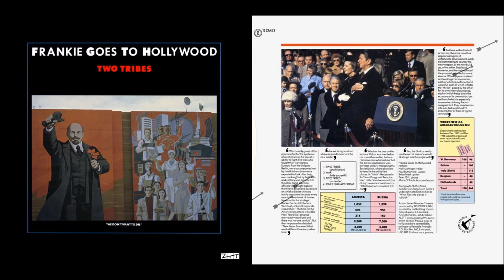Surrender: Two Tribes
Frankie Goes To Hollywood (Two Tribes)